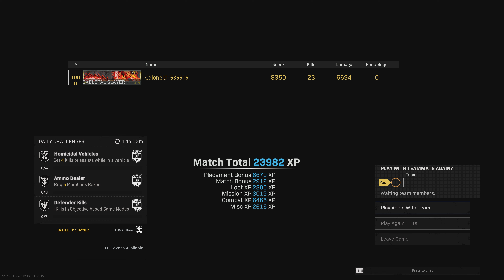Warzone Rebirth Island Gameplay No Commentary - Look Who's Back!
call of duty warzone solo win gameplay no commentary in Rebirth MAP solo win gameplay high kill warzone ps5
@colonel no commentary

In this video, I'm playing Colonel in the Warzone Rebirth Island game mode without commentary. Look who's back!

If you're looking for a no commentary game mode to check out, be sure to check out Warzone Rebirth Island! This game mode is a lot of fun and provides a unique experience not found in other game modes. In this video, I'm playing Colonel without commentary and it's a lot of fun!